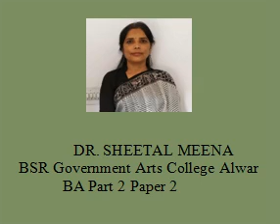BA 2 Paper 2 Prastavna Part 2 Dr. Sheetal meena